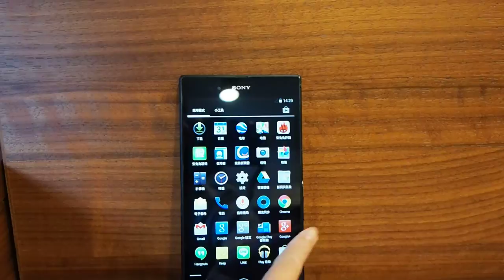Sony Z Ultra C6806 4G 開機